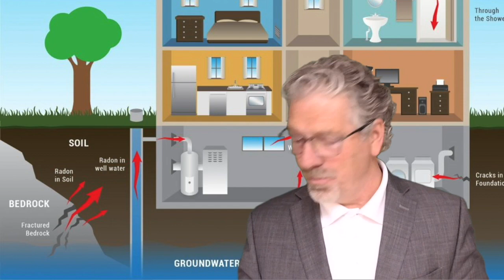The #1 Leading Cause of Lung Cancer in Non Smokers May be Lurking in Your Home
The #1 leading cause of lung cancer in non smokers may be lurking in your home! Have you ever had your home tested for radon? Radon is something a lot of people are not aware of and not sure how to take care of. Watch this video to find out more.